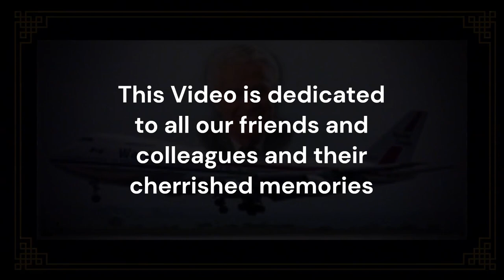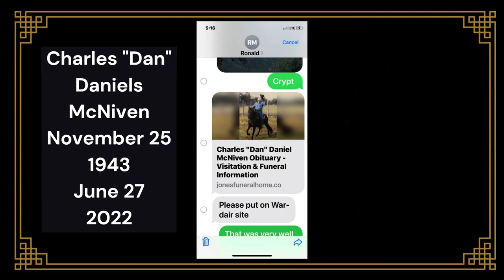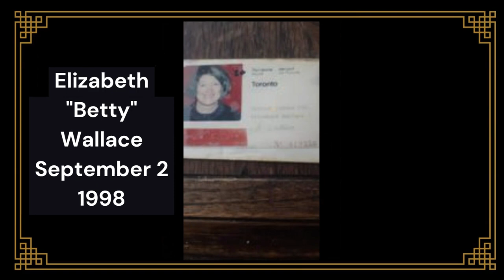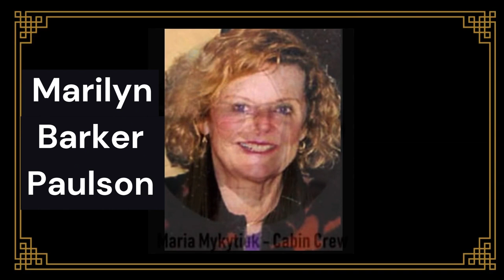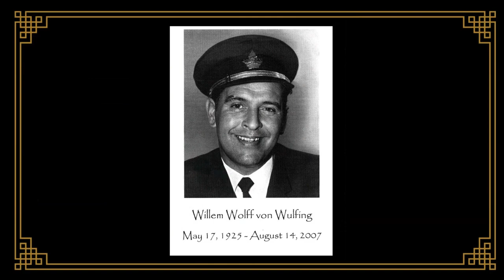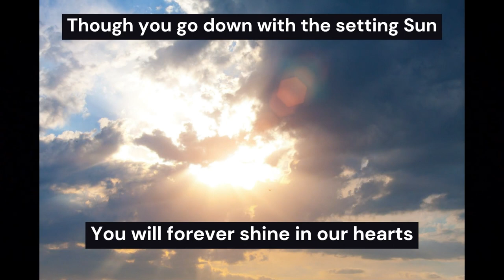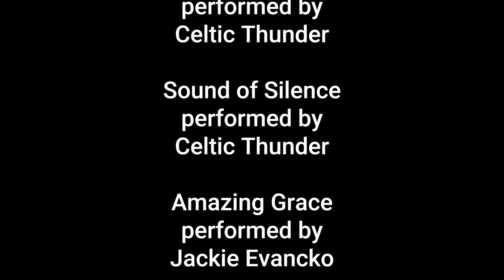Wardair in Memoriam Full Tribute 2023 final edit